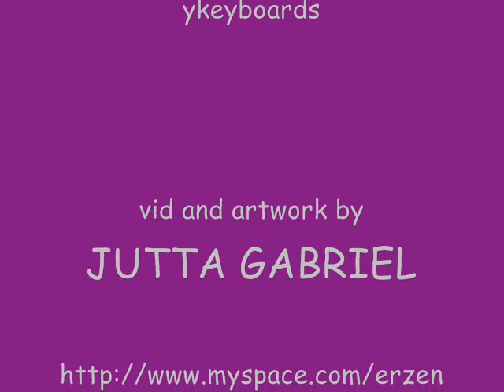DARK HORSE - TOMMY STEPHENSON with artwork by JUTTA GABRIEL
sounds by TOMMY STEPHENSON

Ottawa/Dauborn, 24. August 2010